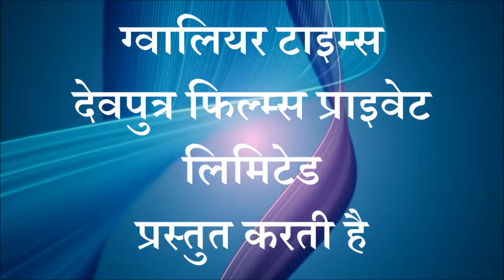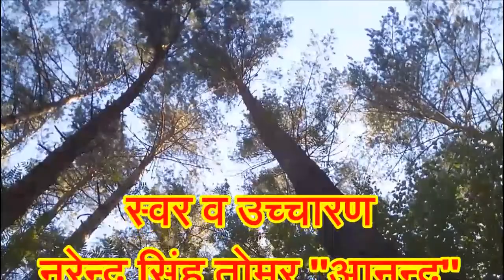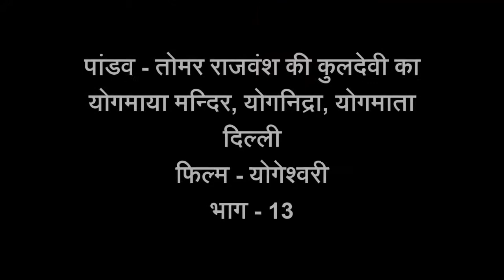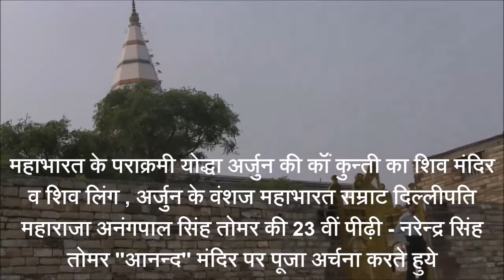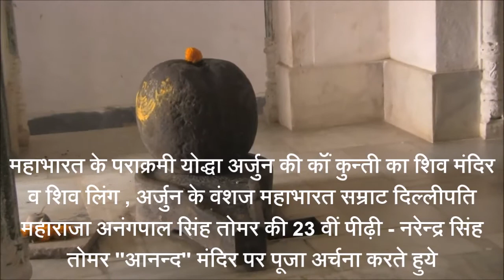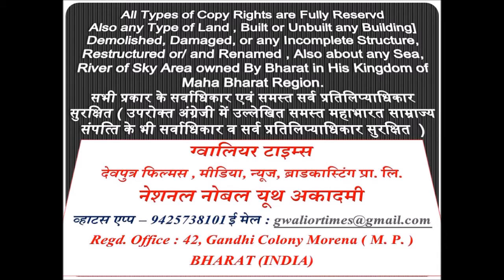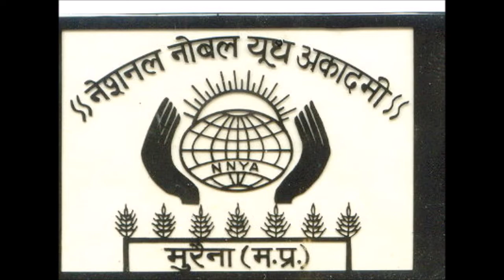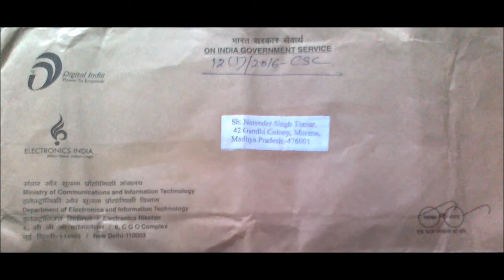भगवान शंकर के गुप्‍त चमत्‍कारी मंत्र ( श‍िव साधना रहस्‍य )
ग्‍वालियर टाइम्‍स की 127 वीं फ‍िल्‍म -  शि‍व साधना रहस्‍य (श‍िव तंत्रम) भाग -1